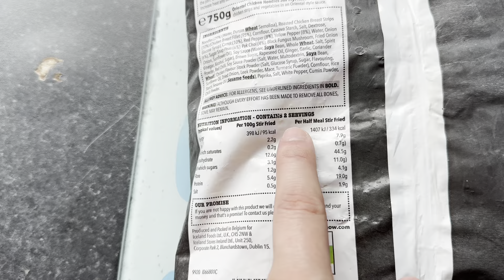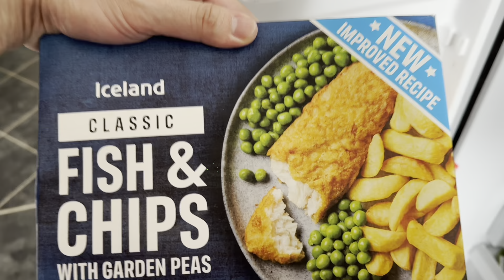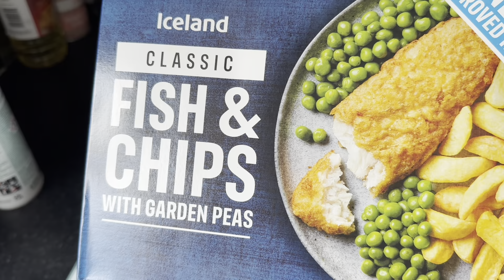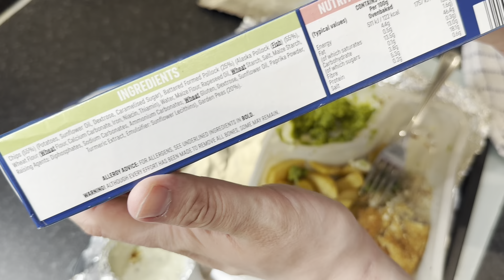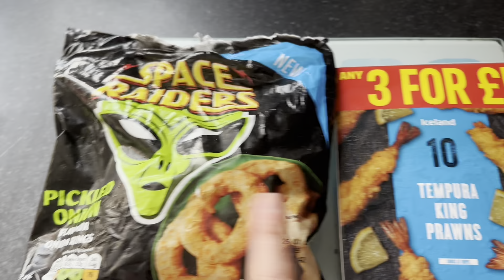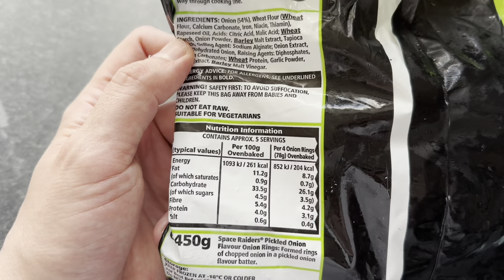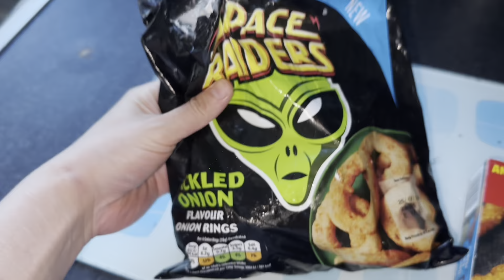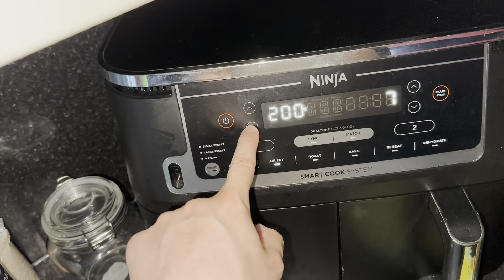A WEEK ON ICELAND FROZEN FOOD #2 - DAY 5